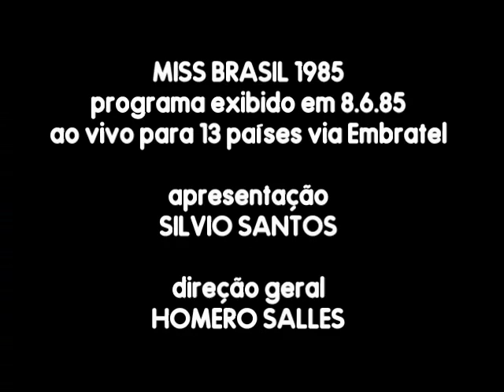Manolo Otero - Sabor a Mi (Miss Brasil 85)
Silvio Santos recebe Manolo Otero, atração internacional do concurso Miss Brasil 1985, exibido pelo SBT.

Participantes do concurso:

Acre: Ivone Ferreira dos Santos
Alagoas: Viviane Elizabeth Dorotéa
Amapá: Rosângela Maria de Almeida
Amazonas: Grace Mara das Chagas Alves
Bahia: Marisabel Boere de Morais
Ceará: Luzia Aparecida Miglioranze
Distrito Federal: Helayne Nunes Cardoso
Espírito Santo: Márcia Machado Gomes
Fernando de Noronha: Suzanne Albuquerque
Goiás: Sivone Ramos Soares
Maranhão: Tatiana Soares Rodrigues
Mato Grosso: Márcia Giagio Canavezes
Mato Grosso do Sul: Kátia de Oliveira Pereira
Minas Gerais: Margareth Penna Corradi
Pará: Rita Maria de Amorim
Paraíba: Patrícia Moreira da Silva
Paraná: Scarleth Rodrigues
Pernambuco: Simone Augustus Costa
Piauí: Célia Regina de Araújo
Rio de Janeiro: Carla Fonseca de Lima
Rio Grande do Norte: Antônia Albano Lopes
Rio Grande do Sul: Andréia Fetter Zambrano
Rondônia: Soraia Cirbela Tavares
Roraima: Nanete Simone Neuhaus
Santa Catarina: Andréia Ribeiro Reis
São Paulo: Ana Maria Marques Stark
Sergipe: Laudicéa Aparecida Gildo